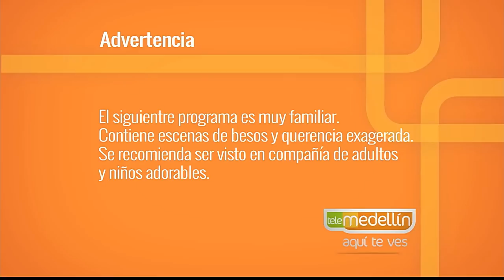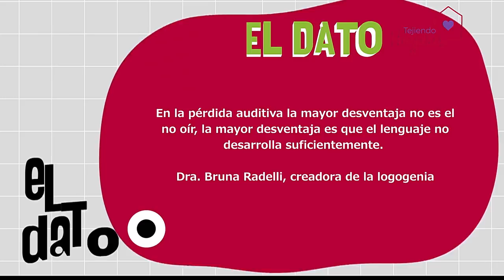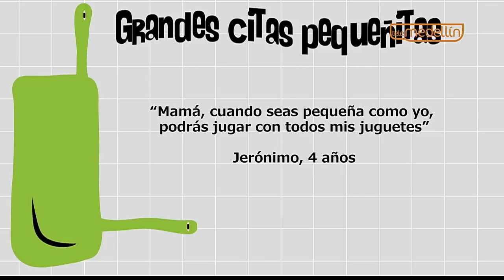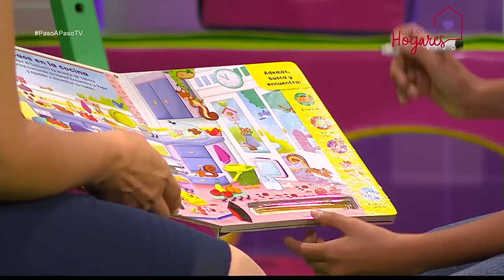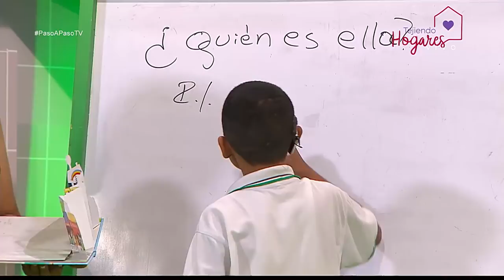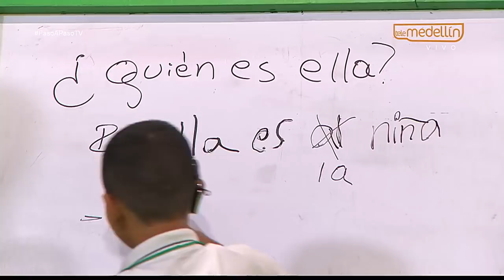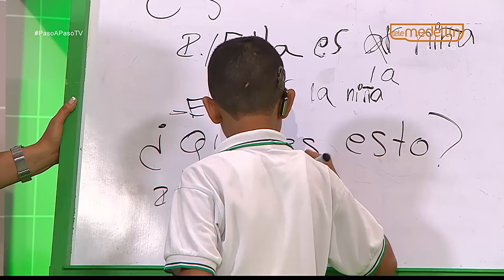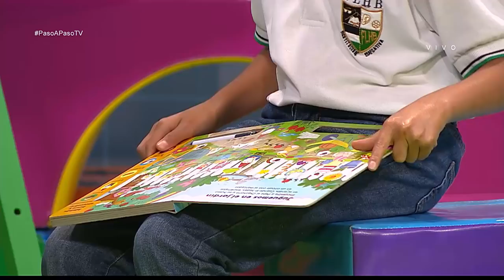Logogenia y logodáctica [Paso a Paso TV] Telemedellín